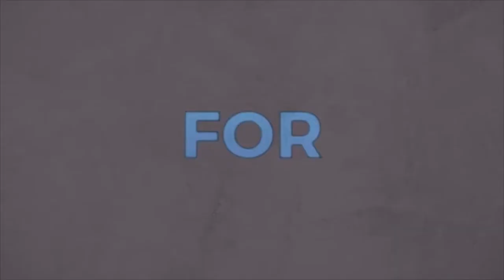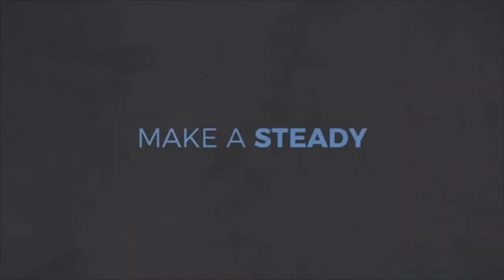CROWD1 Easy Earn Money/ Digital Marketing online Gambling and Gaming industr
Be Part of a very dynamic CROWD1 Team